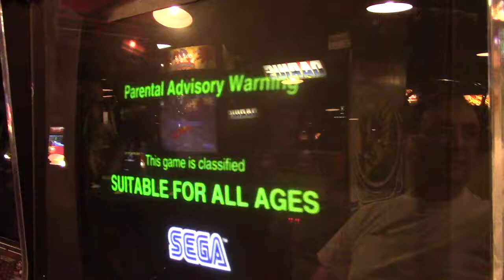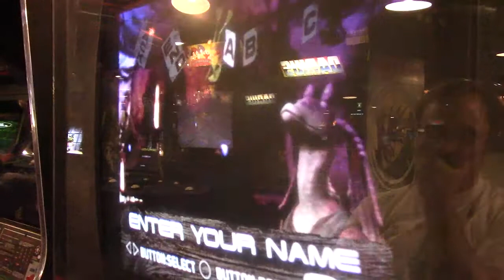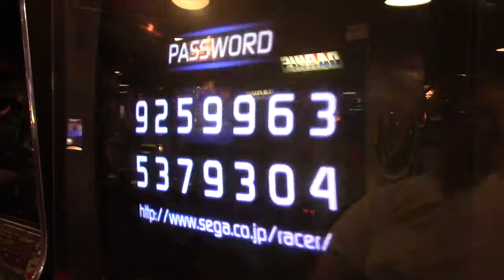Star Wars Racer - 3'02"437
Running the Tatooine track during the GGA Monday Mystery Game on July 3rd, 2017 with a time of 3:02:437.  A bit better than the time they entered for Aurcade which was the second place time of 3:02:778 but this one wasn't entered into the system for some reason despite submitting the score.  *shrug*  Now someone beat the 3:02:778 time by 0:00:020 which I want to have my better time entered as the game is currently down at GGA...